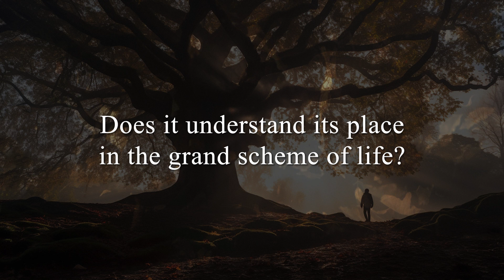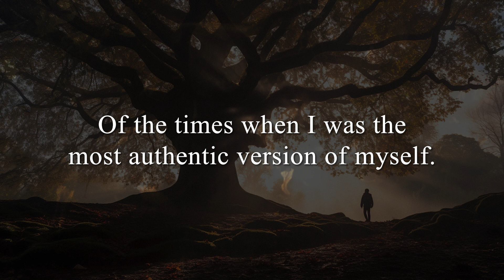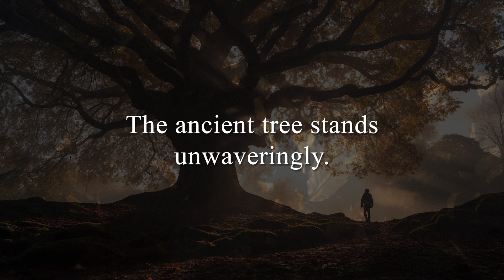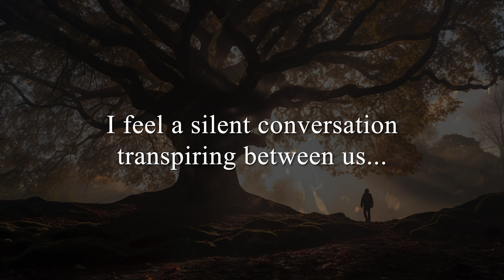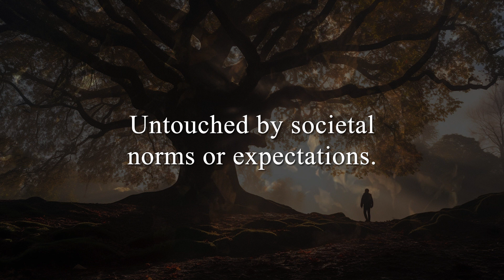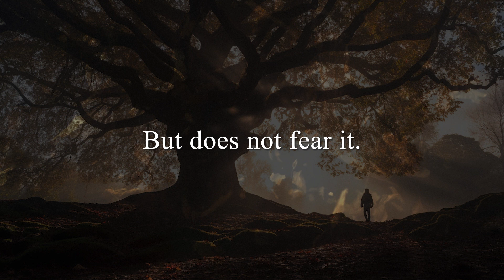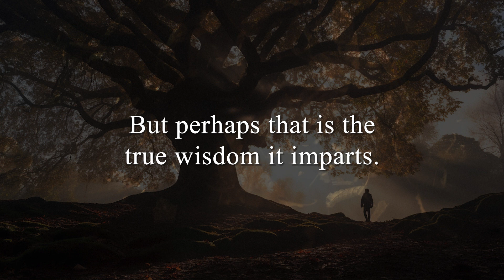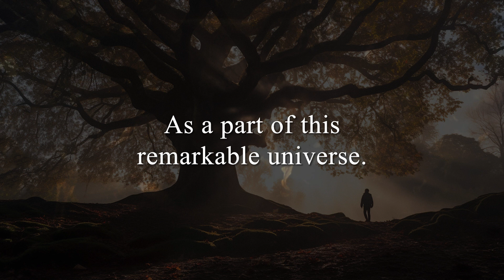The Ancient Tree: Poetry of Authentic by Borrtex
Authentic is a soulful meditation on the organic majesty of nature. Crafted and cultivated in the heart of Prague, this modern classical EP pairs inspirational piano melodies with a sweeping orchestral background. Inspired by the unpretentious beauty of nature, this musical journey mirrors the originality found in all around us, revealing raw and intricate textures of life.

Four compositions invite listeners to pause, to reflect, to connect with the profound simplicity of existence. Timeless and beautiful, like the ancient tree in the story theme, it resonates a profound echo of natural authenticity.

Music written, produced and performed by Borrtex.
Accompanying story about an ancient tree narrated by Joe G.

Recorded at Borrtex Studios in Prague, 2022.
Mixed and mastered in Ostrava, 2023.